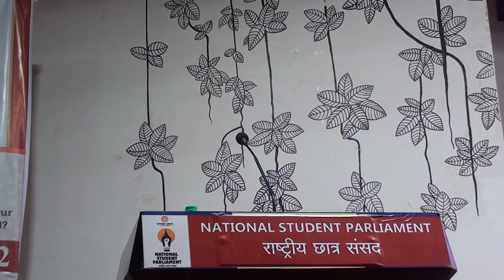6th​ National Student Parliament 2019 : Session 4 part-4